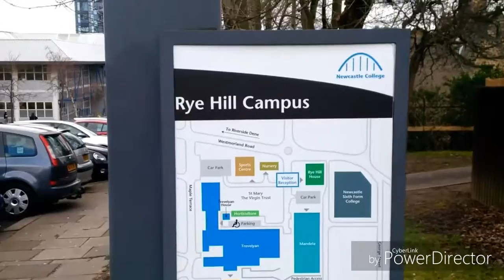Finishing Health Stimulation At Newcastle College And Signing Up For Another Course